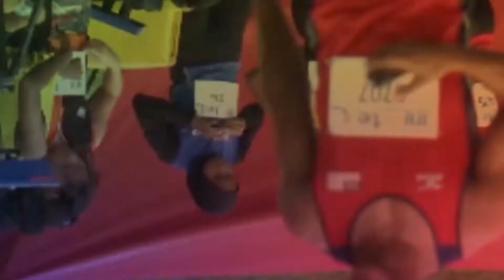200m Highlight Bukit Jalil Sports School Athletics Championship 2019 part 2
Reupload Part 2